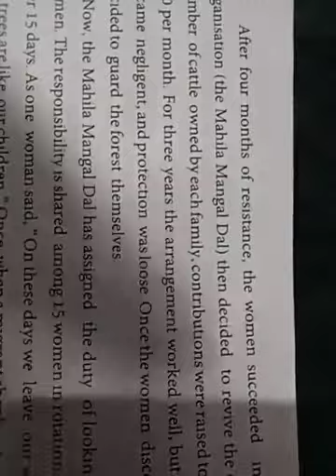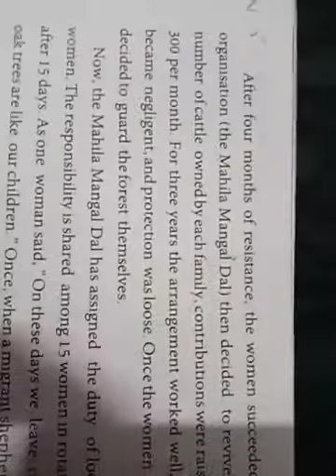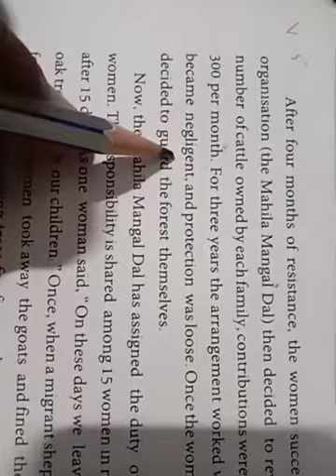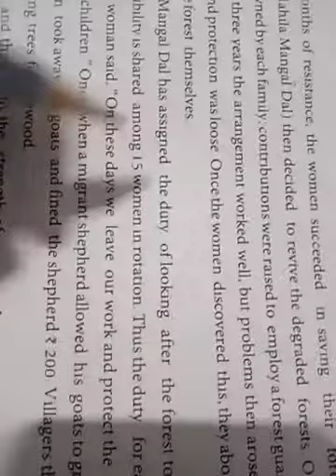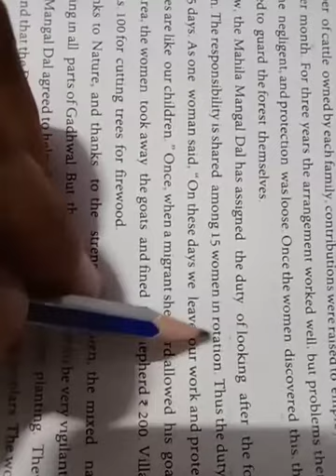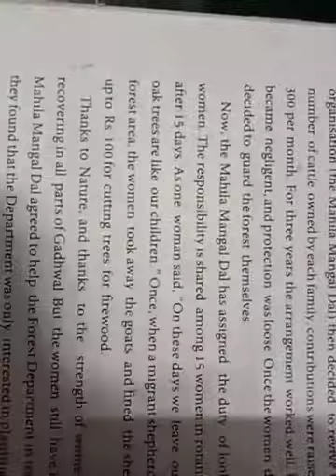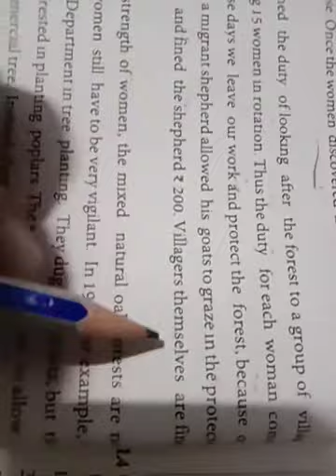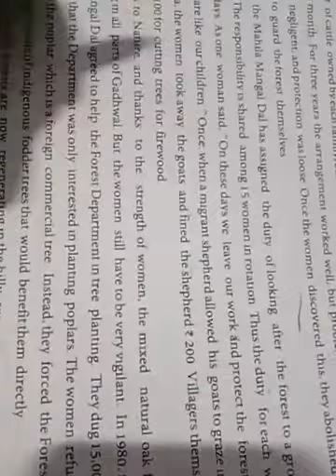11 English SL Unit 3 read..1 Vid..5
Gujarat Board.
Unit 3 read 1 Female for forestry...

Since 1998
JANI SIR.
Viratnagar, Ahmedabad.